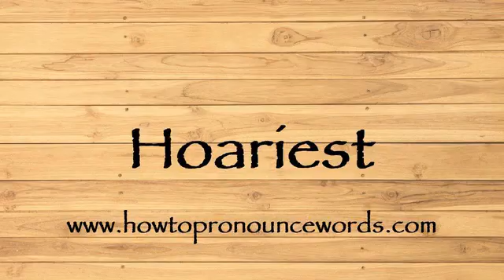How To Pronounce Hoariest ? How To say Hoariest New Video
To learn about "how to pronounce Hoariest in american english" topic , please

Our video is all about "how to say Hoariest in english" subject   but we   try to cover the   subjects:

-how to pronounce Hoariest in english

-how to pronounce Hoariest in british english

-how to pronounce Hoariest correctly

Take a deep breath and see the following video about how to pronounce Hoariest in english

how to pronounce Hoariest in american english is a WARM subject and I did my best to produce a YouTube video around this subject

That brings me to the end of the video, however if you desire more complimentary "how to pronounce Hoariest " pointers, visit our